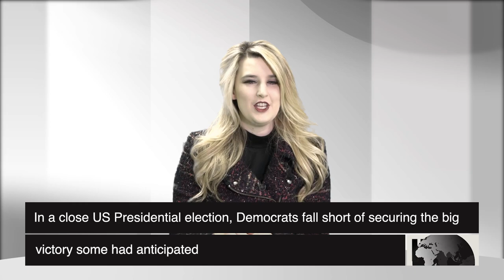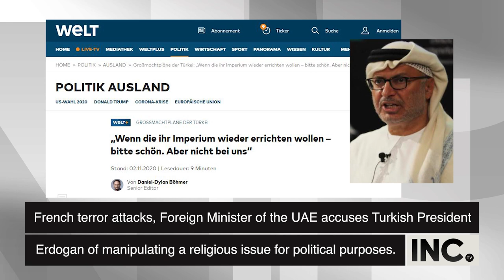International News Bulletin with Julia Cosby @THEINCTV - The International News Channel -Nov 06,2020